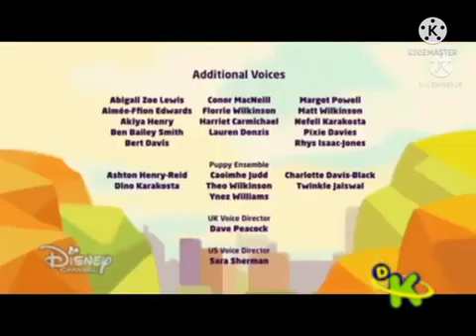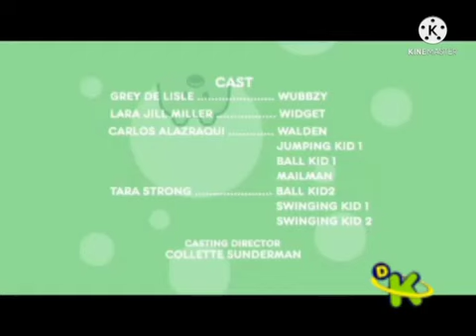Mi gráfica de creditos discovery kids completo (parte 6)